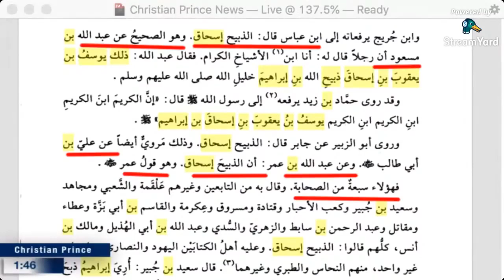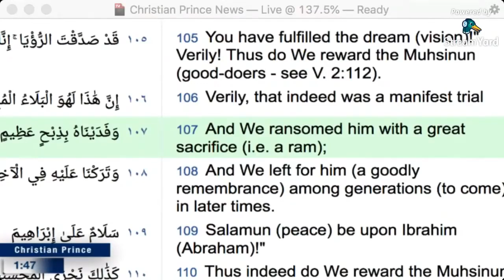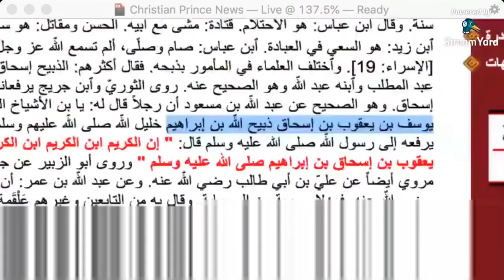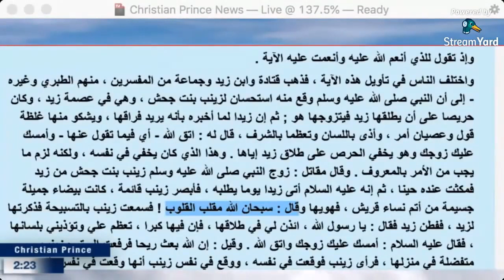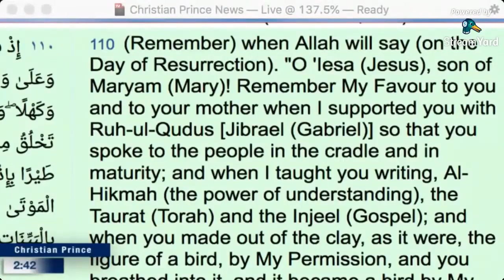Muslim Confronts and Destroy Christian Prince on Islam Live ON AIR HD